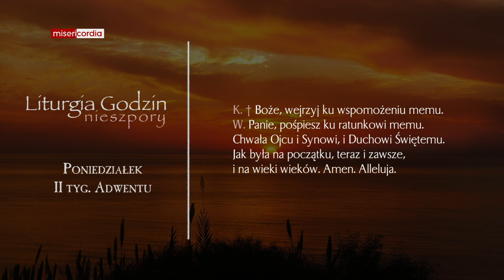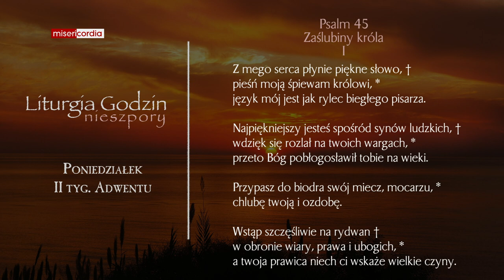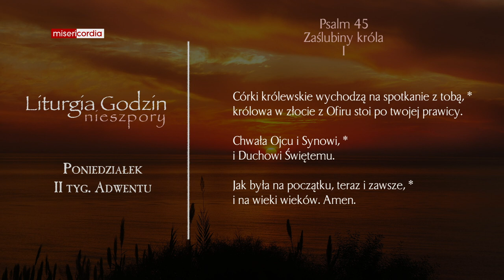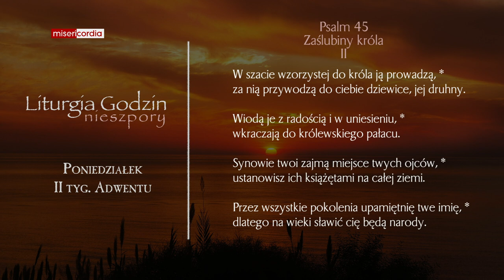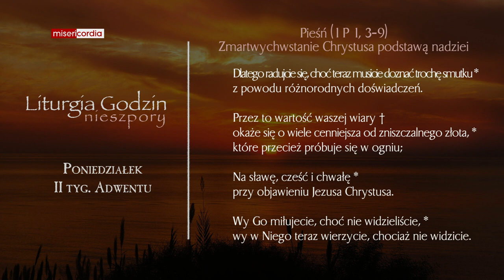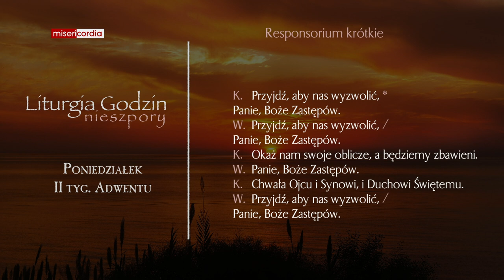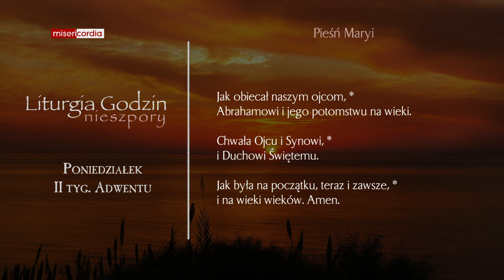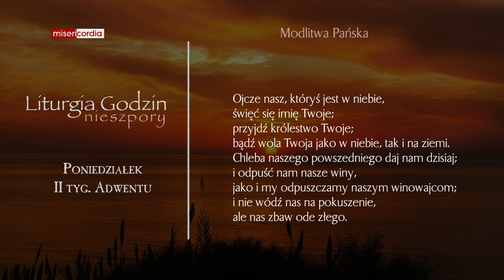Liturgia Godzin | Nieszpory | Poniedziałek, II tyg. Adwentu